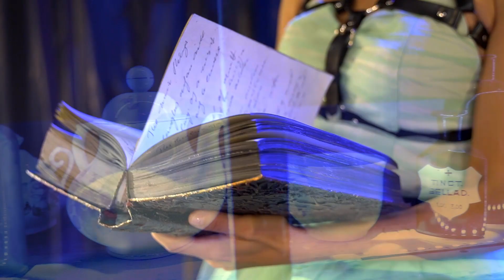LIZZIE rockmusical | Official Trailer 2 FULL | Hungary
LIZZIE rockmusical a RaM Színházban
BEMUTATÓ
2022 október 31.19:00
Ram Színház by Freelusion
Jegyek:

Broadway musical ősbemutatója érkezik Halloweenkor a RaM Színházba! 🎃👻🩸

A musical bemutatóját 2009-ben tartották New Yorkban, azóta pedig már 4 kontinensen, 6 ország több, mint 60 városában lendült LIZZIE gyilkos fejszéje. Steven Cheslik-deMeyer - Tim Maner - Alan Stevens Hewitt musicaljét már számos díjjal jutalmazták, nyolcszor a legjobb zenei díjat is kiérdemelték.

Szereposztás
Lizzie: Kardffy Aisha
Emma: Faragó Alexandra
Bridget: Grubits Blanka
Alice: Gadó Anita

Jelmeztervező: Kernács Rachel Júlia
Vizuál: Cziegler Balázs
Magyar szöveg: Cseh Dávid Péter
Sound design: Takács Brower Zoltán Jappán
Zenei vezető:  Rácz Márton
Koreográfia: PB2 Company
Rendező: Tucker András

Az előadást ÉLŐZENEKARRAL játsszuk.

Videó: Pelle Viktor

A színdarabot Magyarországon a Theatrum Mundi Színházi és Irodalmi Ügynökség képviseli